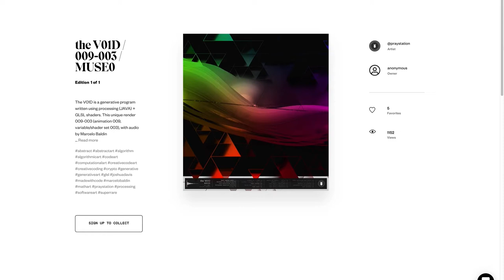The Making of Joshua Davis' The VO1D | Behind The Drop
In this installment of Behind The Drop we take you on a tour with Joshua Davis as he shares his creative process behind his newest drop The VO1D. This generative project includes 12 unique 1 of 1 NFTs paired with 12 physical canvases. Joshua uses a program to make each unique still using code, then hand paints over it. He has been developing this project for the past 6 years so we are very excited to have the opportunity to showcase the behind the scenes.